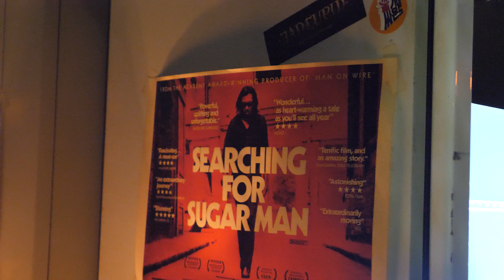새카만고양이 - 우리에서 나로 in 홍대 살롱노마드